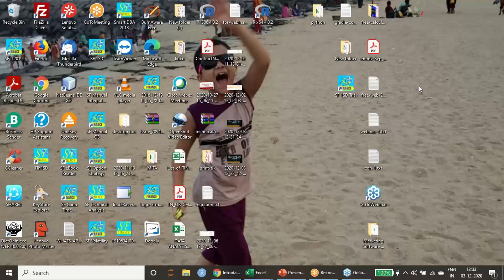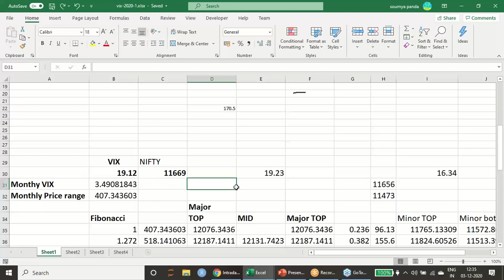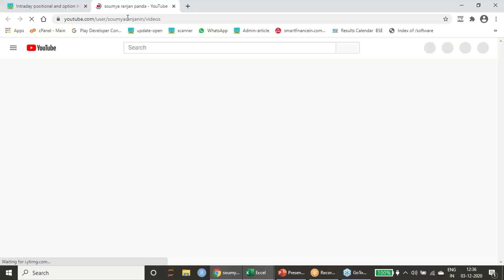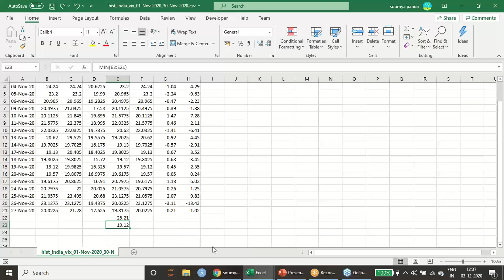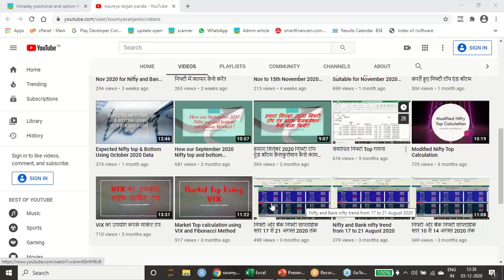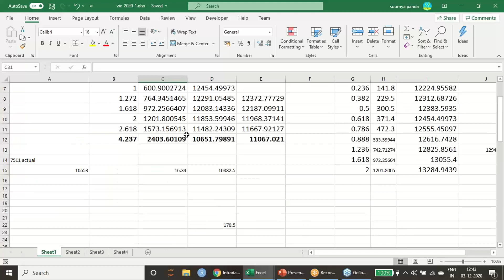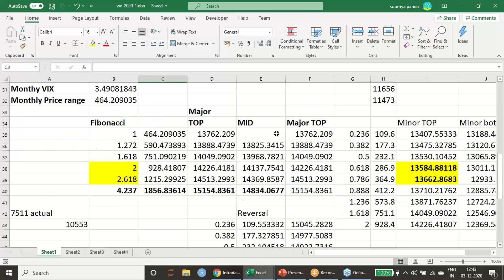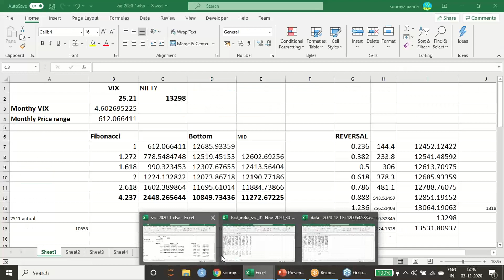दिसंबर 2020 निफ्टी टॉप और बॉटम कैलकुलेशन VIX और फाइबोनैचि का उपयोग करके